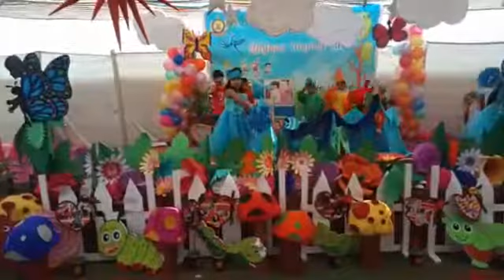Listen to the water....nursery rhyme